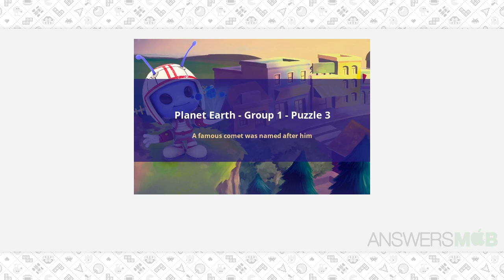CodyCross - Planet Earth - A famous comet was named after him - AnswersMob.com